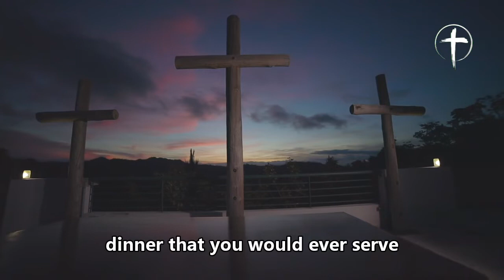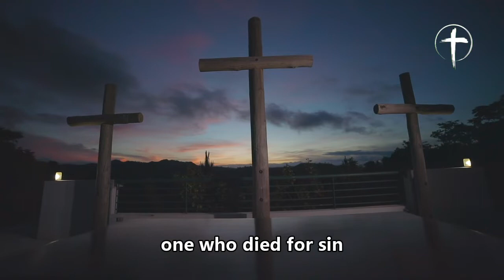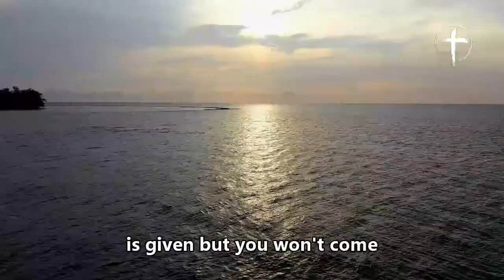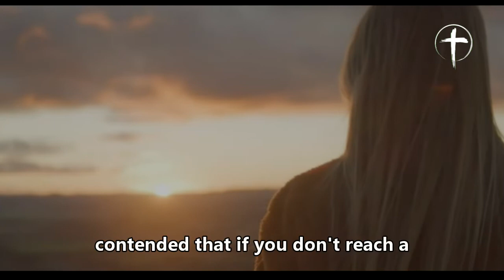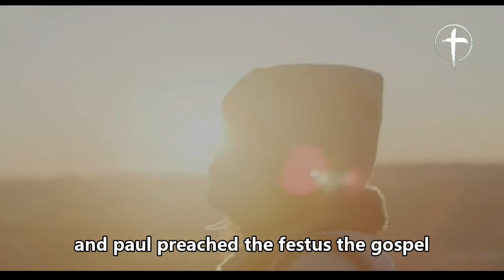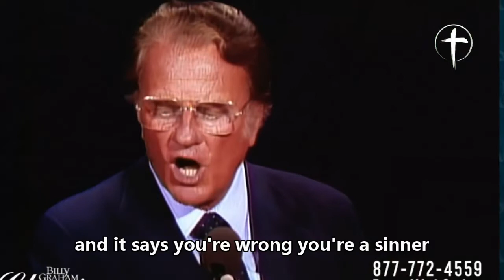The cross is the only way of salvation - Billy Graham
I don't own the sermon audio or the music, this is simply used to share the gospel with the world, all videos on this channel are free to share.